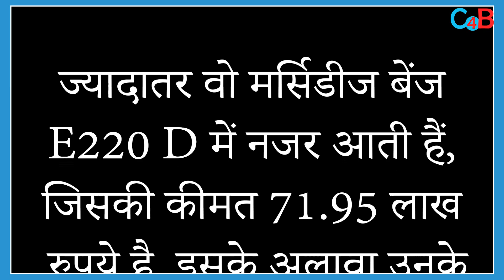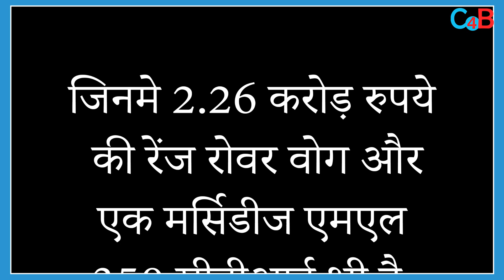Here is the Siddharth Malhotra - Kiara Advani combined Net worth .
know the sidkira Combined Net worth.